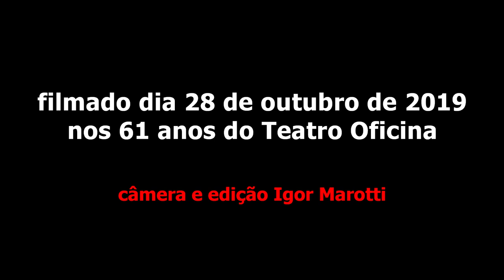Jards Macalé - Vapor Barato LULA LIVRE (com Zé Celso e Eduardo Suplicy) - Teatro Oficina 61 anos